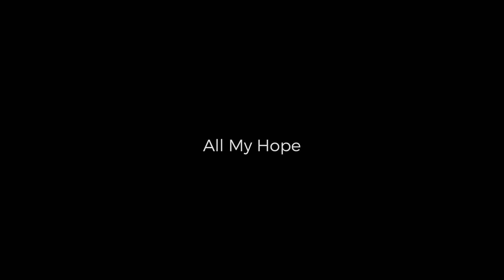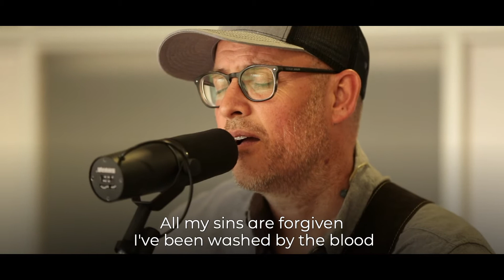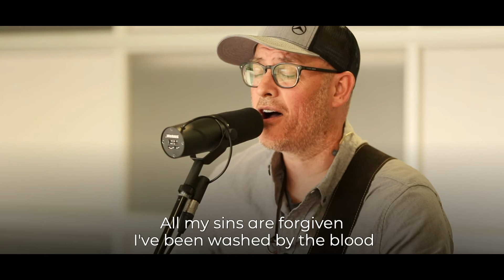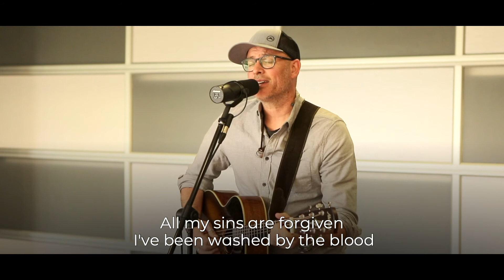All My Hope - David Crowder | Rockpoint Song Cafe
I've been held by the Savior
I've felt fire from above
I've been down to the river
I ain't the same, a prodigal returned

All my hope is in Jesus
Thank God that yesterday's gone
All my sins are forgiven
I've been washed by the blood

I'm no stranger to the prison
I've worn shackles and chains
But I've been freed and forgiven (yes I have)
I'm not going back
I'll never be the same
That's why I sing...

There's a kind of thing that just breaks a man
Break him down to his knees
God, I've been broken more than a time or two (yes, Lord)
Then He picked me up and showed me
What it means to be a man
Come on and sing...

Yes, all my sins are forgiven

Oh, I've, I've been washed by the blood
And I've been washed by
The blood